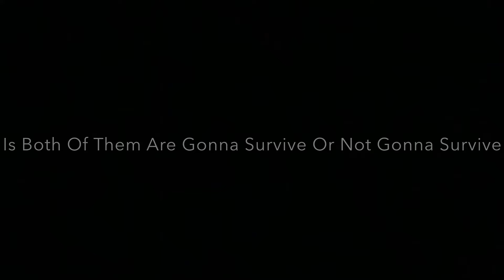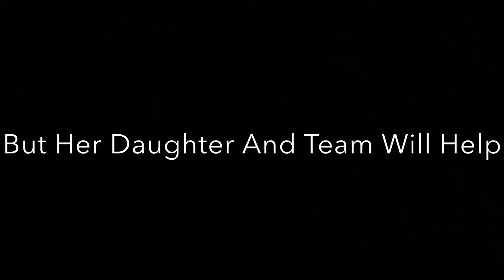Kenzi Hoots And Carrie White (1976)’s Adventure: The Battle Of Mulitverse Trailer